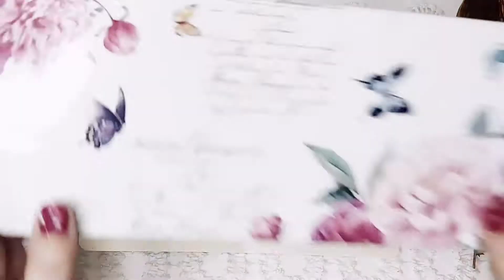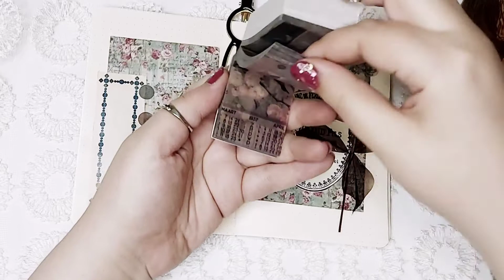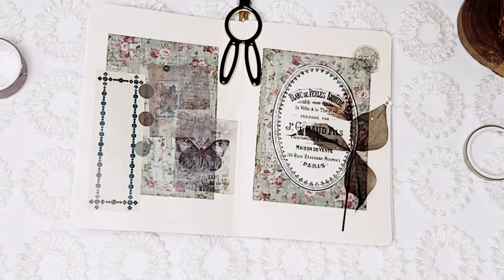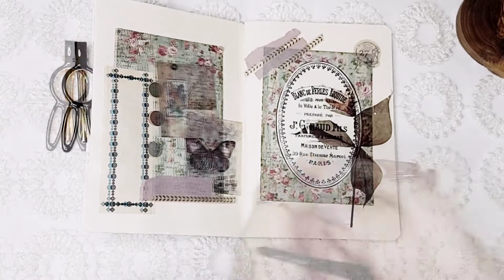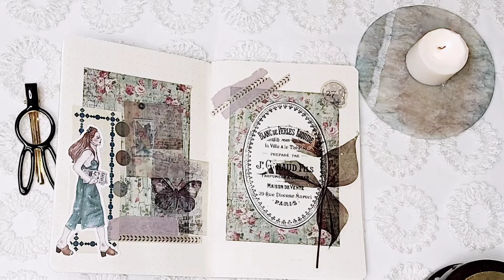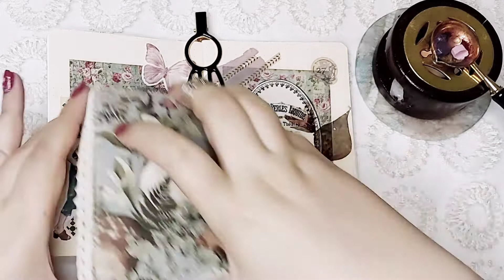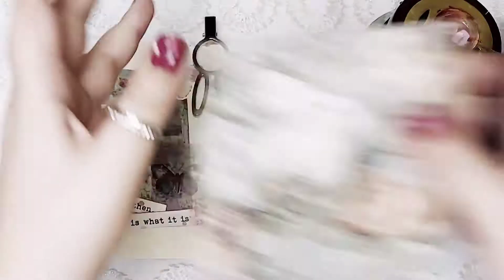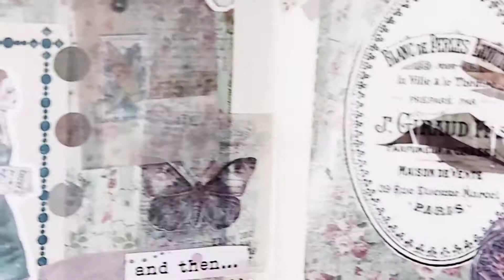vintage journal diary decoration asmr | vintage diary making ideas | personal diary journal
vintage journal with me asmr|
journal with me aesthetic vintage|journal with me vintage theme|
Hi everyone..

/wWt5e7oxgGY